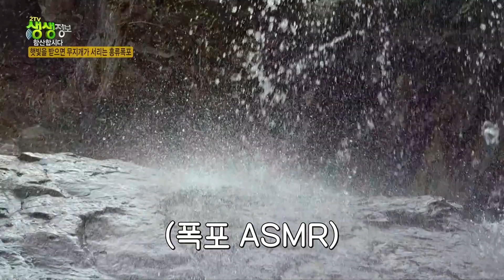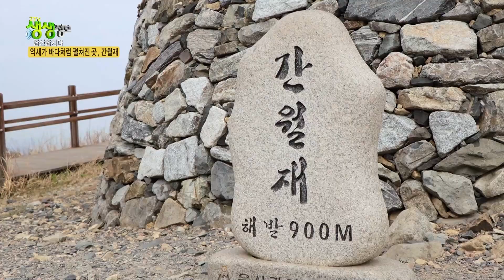[2TV 생생정보] '함께 등산합시다' 시원한 폭포와 바다 같은 억새밭이 매력적인 '울산 간월산' KBS 230410 방송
시원한 폭포와 바다 같은 억새밭이 매력적인 '울산 간월산'